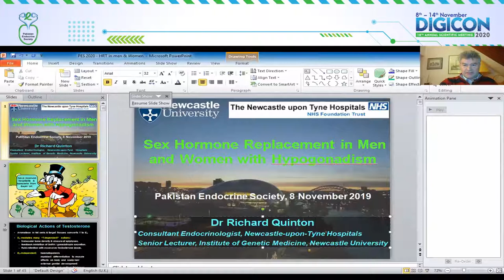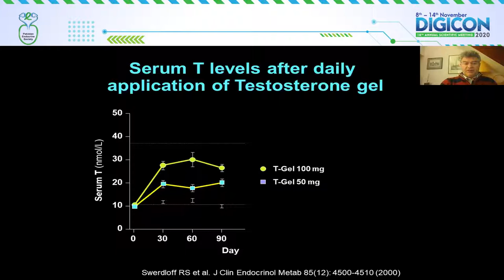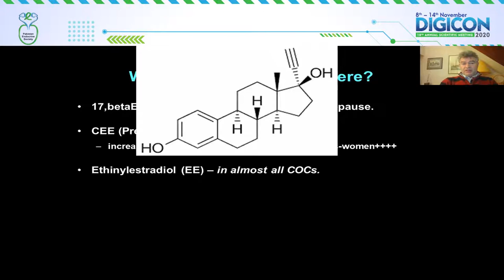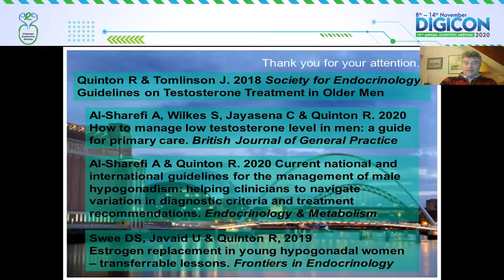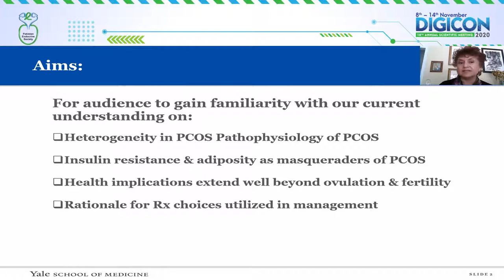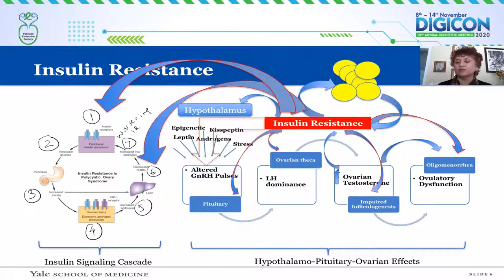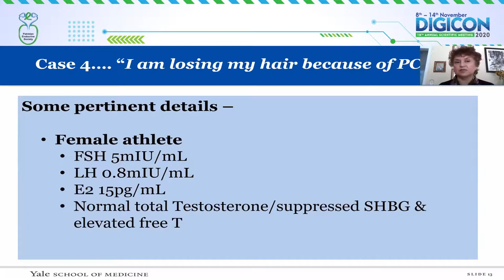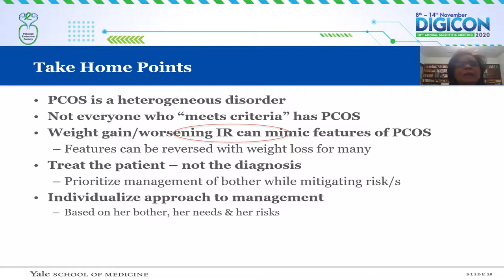Session "Reproductive Endocrinology: Where an Endocrinologist Could Help?"- PES DIGICON 2020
Session "Reproductive Endocrinology: Where an Endocrinologist Could Help?" presented at the PES DIGICON 18th Annual Scientific Meeting 2020 on 08th of November, 2020.

SESSION DETAILS:

Rapporteur – Moderator
Dr. Urooj Lal

Chairperson
Prof. Tasnim Ahsan

Prof. A.H. Amir
Prof. Khurshid Khan
Dr. Tabinda Dugal
Dr. Musarrat Riaz

Session I:
Topic: Optimizing hormone replacement therapy in men and women
Speaker: Dr. Richard Quinton

Session II:
Topic: Time to debunk the diagnosis of PCOS
Speaker: Prof. Lubna Pal

Expert Panel Group Discussion: Questions – Answers – Suggestions